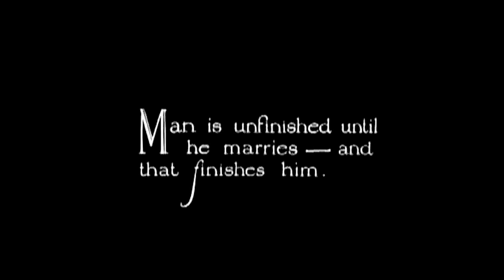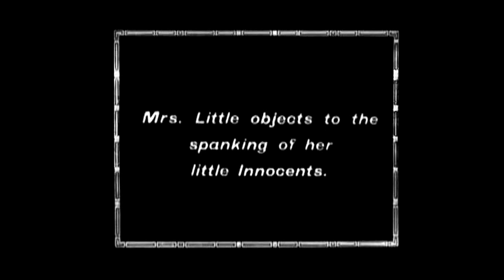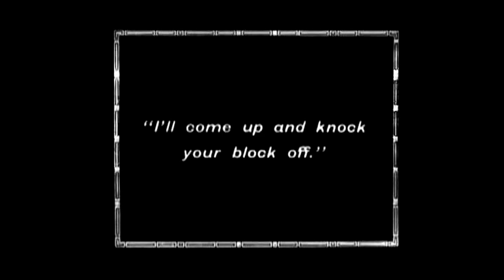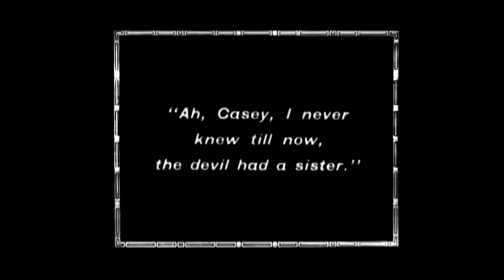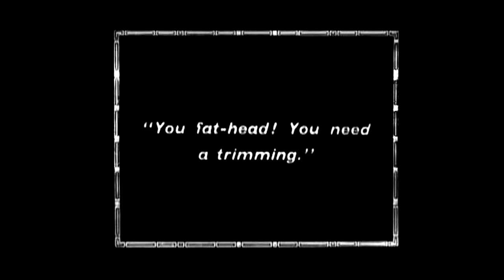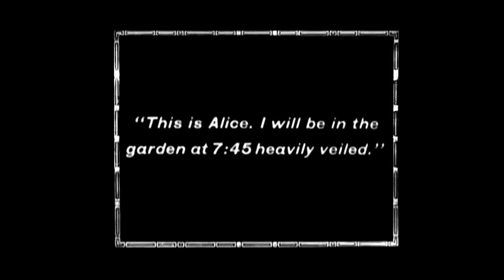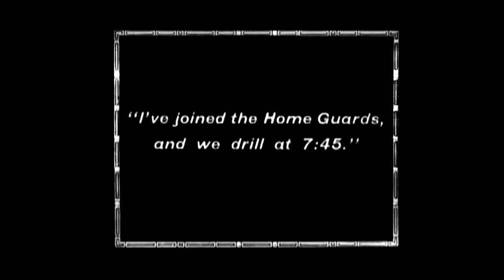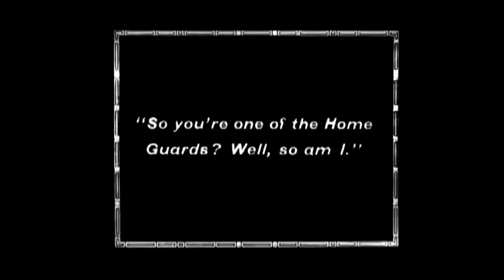A Peaceful Flat (1917) Emma & John Ray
After taking a beating from Mr. and Mrs. Little, Casey (John Ray) and his wife (Emma Ray) scheme revenge by dressing Casey up as the woman who Mr. Little expects to meet in the park, with Mrs. Casey bringing Mr. Little's wife to catch him in the act. Music from the you tube library.